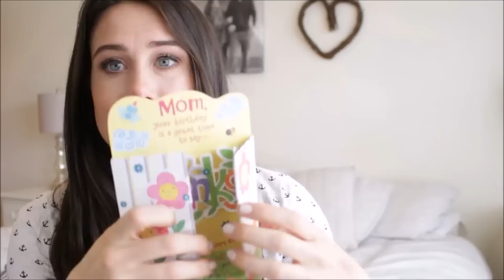Birthday Haul!! ~Nordstrom, Banana Republic, LOFT, Sephora & More!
TjMaxx Chair